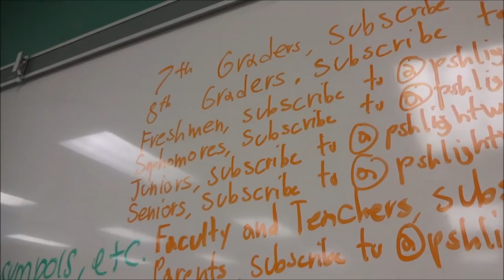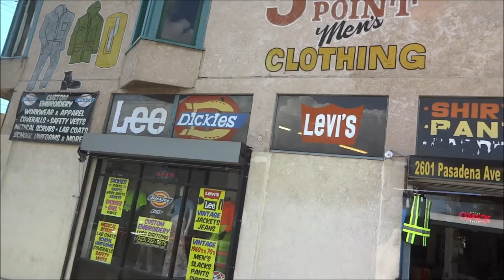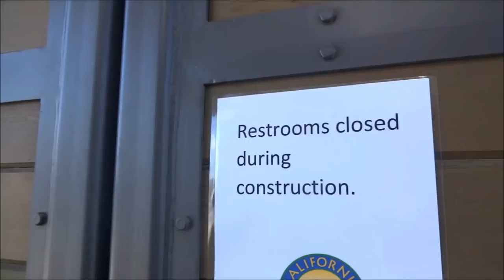Vlog #9: THE COLOSSUS CHRONICLES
Meet Colossus.
Yes, we know. We really need to get something to help with the wind noise.